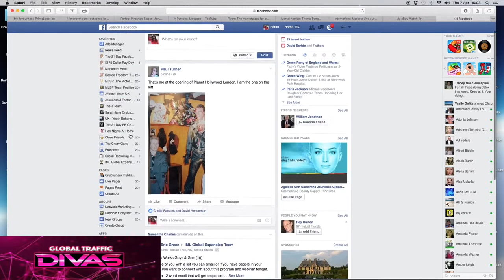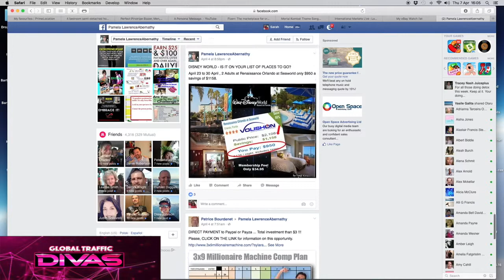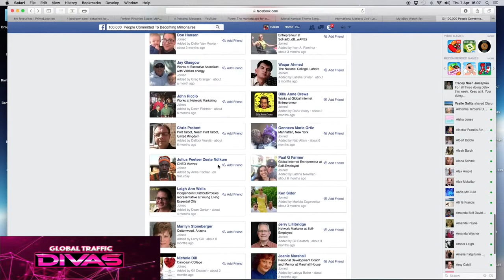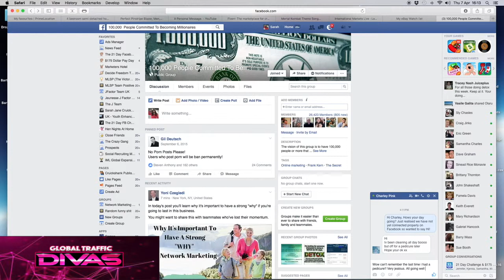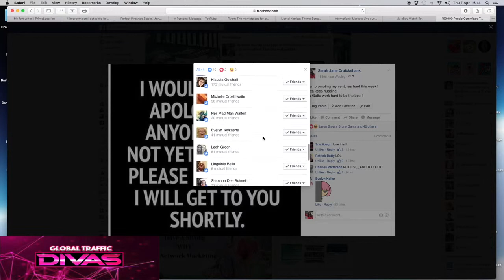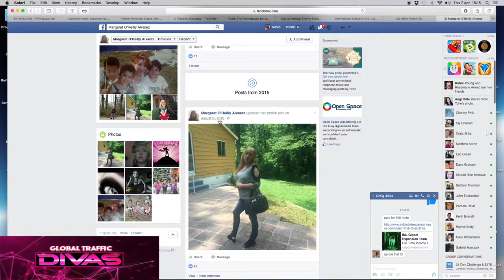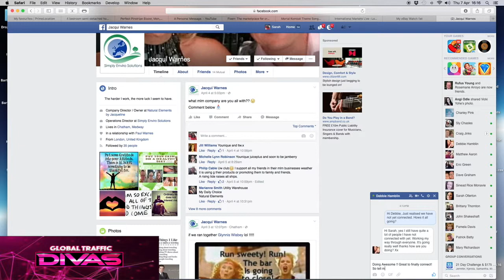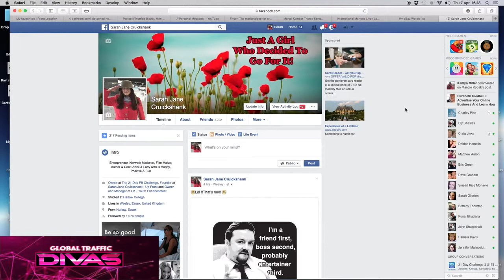How To Make New Connections on Facebook - Live & Over The Shoulder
🌹About Me 🌹
I am Sarah Jane Cruickshank from Essex in the UK I am Forex Trader & Educator, Online Marketer & Educator.
I have 2 wonderful young children and a wonderful supportive husband.❤️
My goal is to show you how to use Social Media to Grow your Business Online and also teach you how to Trade Forex from Home.
🙂 Remember just do what makes you happy 🙂

I Share Value and Information on Forex Trading and Strategies plus loads more..
I would love for you to come along and take a look.
Also its a great place for us to connect better.
Send me a Facebook Friend Request and let’s connect.

📢 Our Ninja Forex Trading Group Includes: 📢

📈 Take a look at our Forex Community and Meet the Team! 📉
📊 Ninja Forex Traders - We Trade Together, We Learn Together, We Win Together:

✅ Results - we document the trades taken on our live trading sessions and share openly.

✅Live trading - we take care of teaching you & your referrals for you with LIVE Trading Sessions Everyday (these are in addition to the IM Academy Live sessions)

✅Support Group were our members can ask questions any time - with a regular Q and A session on a Monday

✅Done for you trades - one of our members gives us his trades as a Bonus

✅A FREE Website to help you get your 2 referrals for free membership (optional) with the ability for members to add their username to the url to make links work as their own!

✅Recurring Income Ninja Training - where we show people with LIVE Interactive Training Sessions how they can realistically set themselves Financially Free.

✅Our “NInjacator” an Exclusive Indicator - that helps our members apply our team strategy.

💯🔥FREE Forex Trial Group - Come and Watch what we do with our LIVE Trading Sessions and see our results before you decide if it’s right for you!

💯🔥FREE Marketing Training Group - Come and watch LIVE Marketing training and check out or Recurring Income System.

Online Marketing Tips, Social Media Marketing, Attraction Marketing, Marketing Tips, Youtube, Tiktok, Instagram, Facebook,